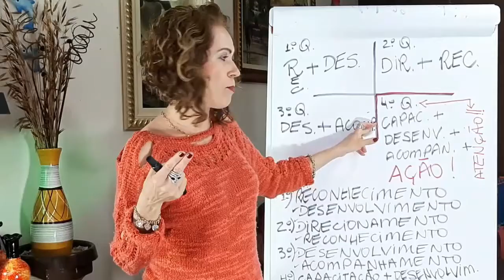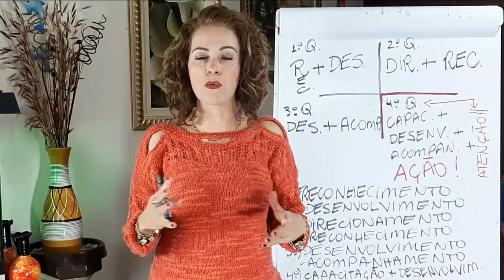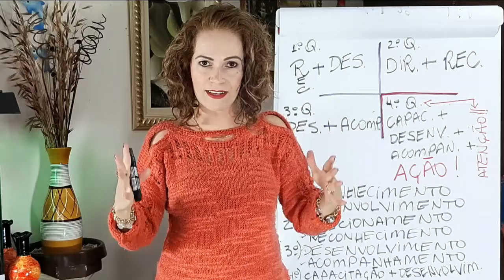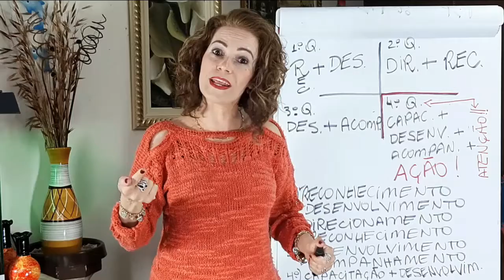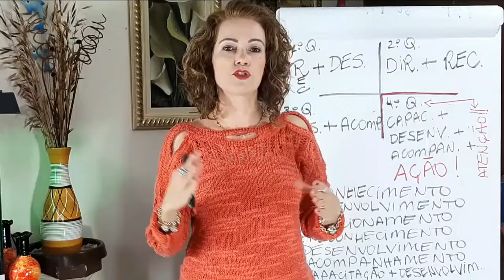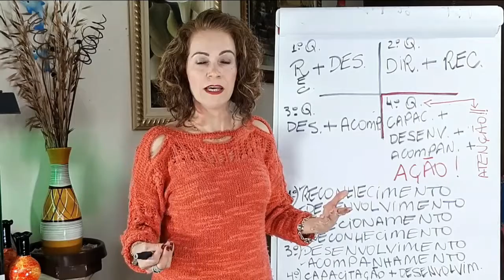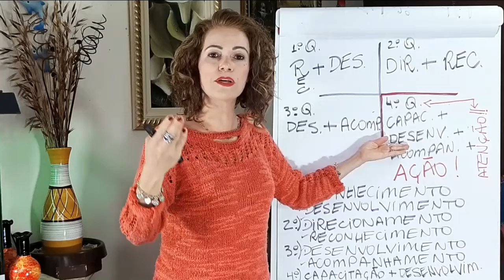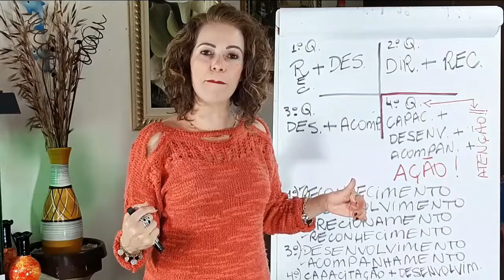COMO O LÍDER DE EQUIPE DEVE ATUAR COM PESSOAS DE 4º QUARTIL? | LÍDER É O PODER | SERMAISEU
Nesse vídeo, a Nice recomenda algumas ações que podem ser adotadas e/ou direcionadas pelos Líderes de Equipes em relação aos profissionais que estão dentro do grupo de 4º quartil.

** COMUNIDADE LÍDER É O PODER: Faça parte da comunidade privada Líder é o Poder onde estão reunidos líderes de vários setores e que juntos, trocaremos experiências, formaremos uma comunidade forte, comprometida e inspiradora para nos ajudar mutuamente

** Conheça nosso SITE/BLOG: Veja mais conteúdos voltados aos Líderes de Equipe visite o site do SerMaisEu

Até mais \o/